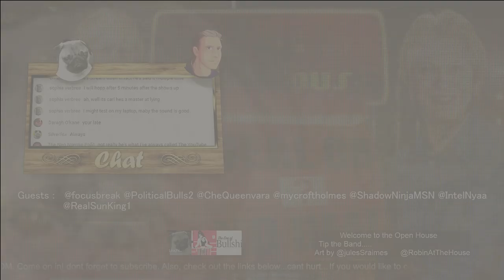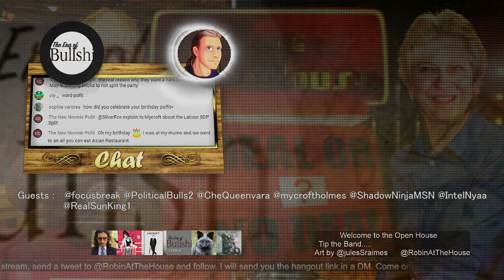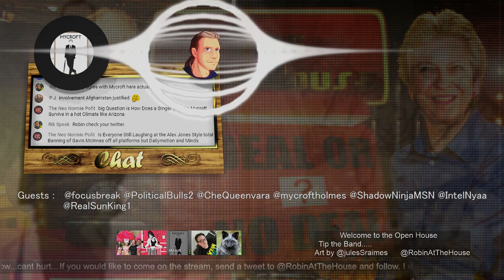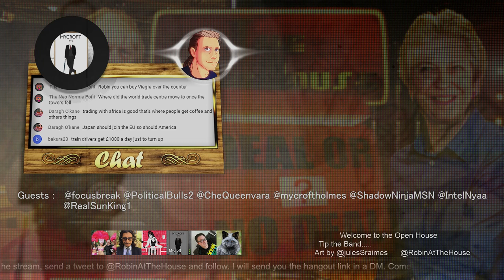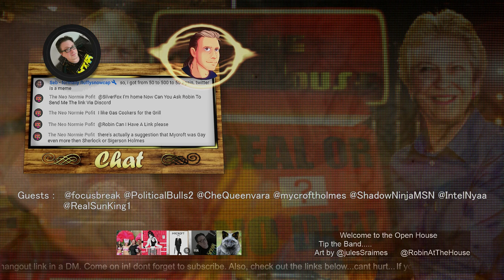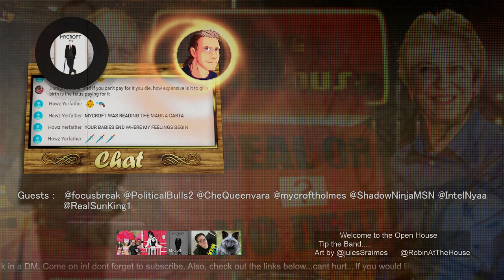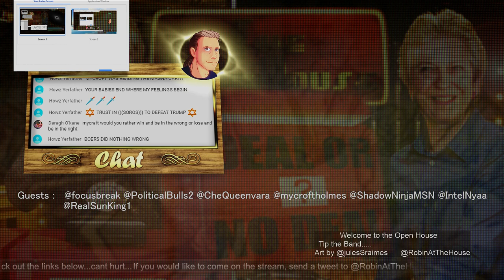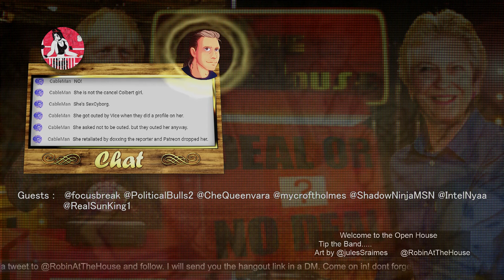TheOpenHouse - have you got any sellotape?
Thank you to my patrons!
-=Timothy S, Ethan H, Alan B, Hitmar, Hagbard C, lizzreptile, ChrisW,
Falco(THAC),  Chochmah, Daniel Morrisey, hairysoap and Unsolicited Opinions=-